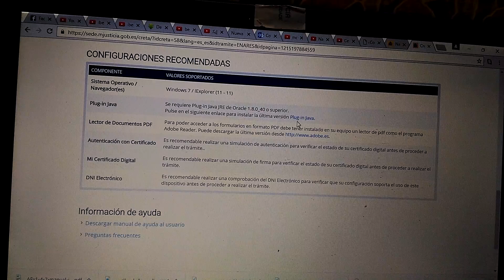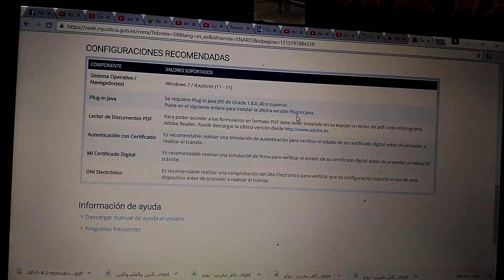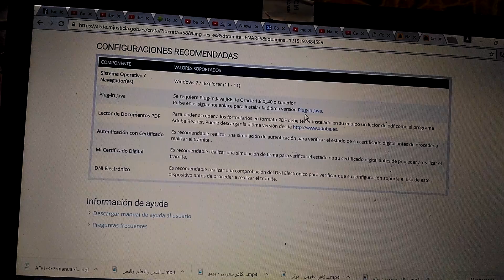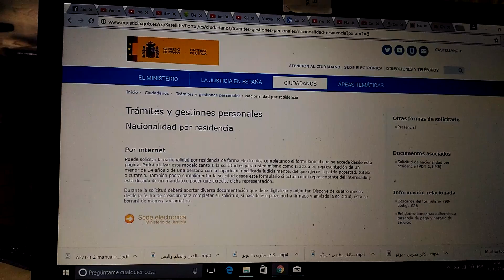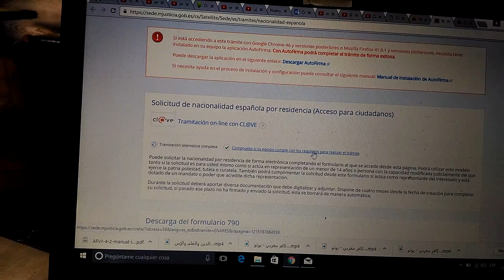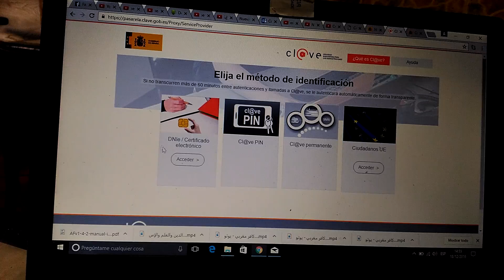الجنسية الاسبانية توقيع و ارسال الملف الى وزارة العدل